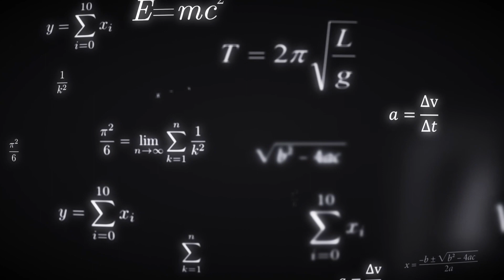NOTIZIE IN PILLOLE DA AI - ISRAELE E PALESTINA UN SUNTO DELLA SITUAZIONE ATTUALE